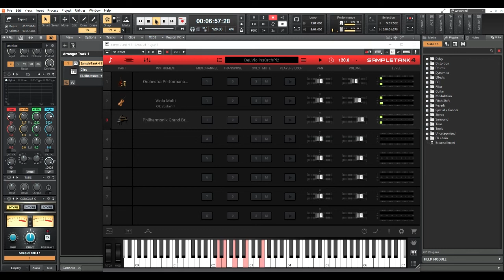Relaxing Piano Improvisation